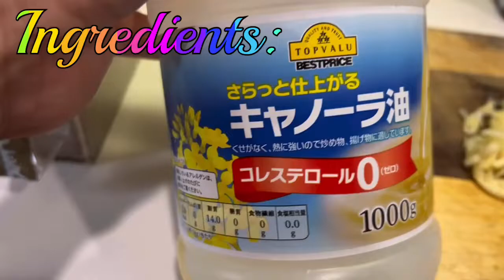Tinolang Tahong ni BastaHiro